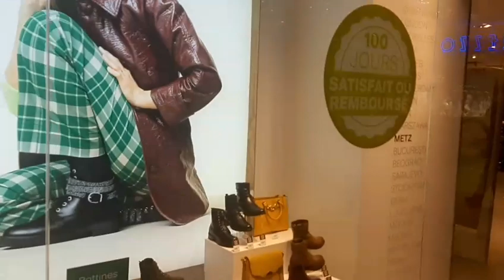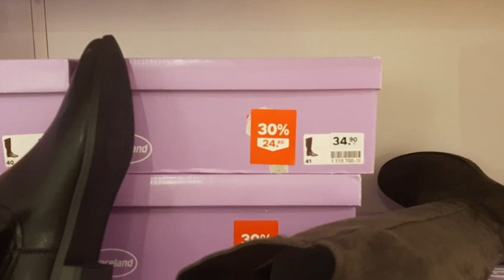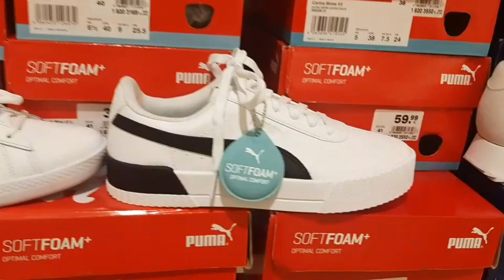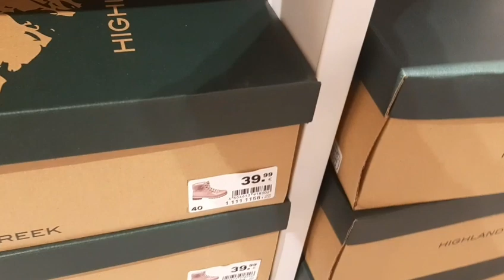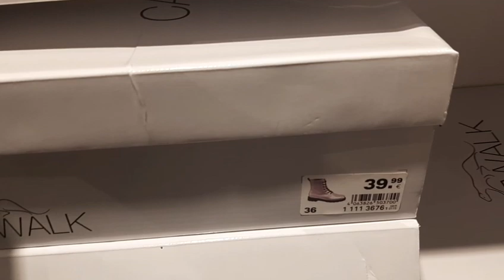DEICHMANN NEW COLLECTION 2020